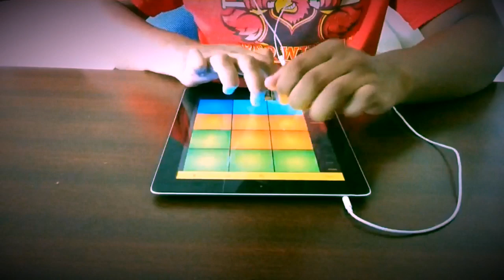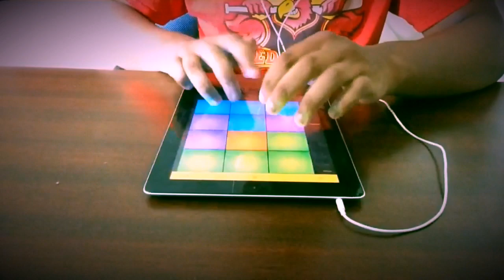Beat #338! (Waves)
App: Drum Pads 24
Preset/sound pack: Waves
Hope you guys enjoy :D